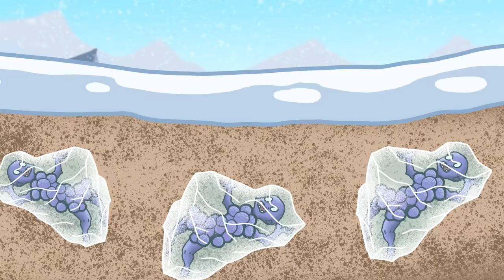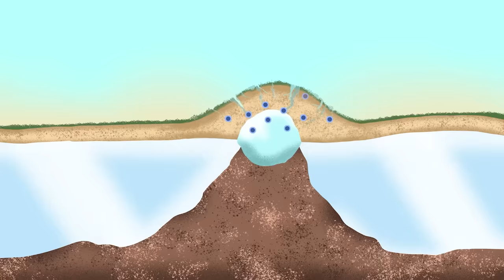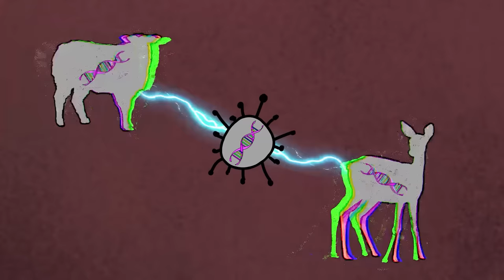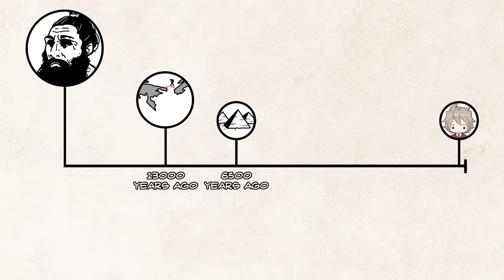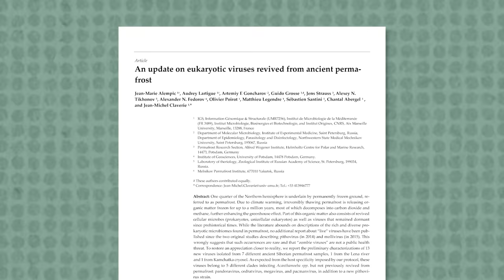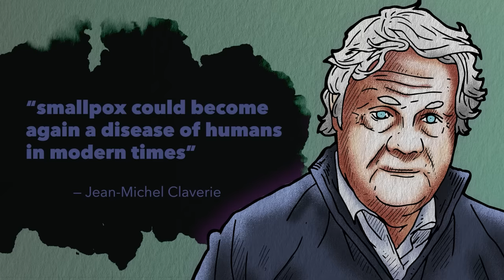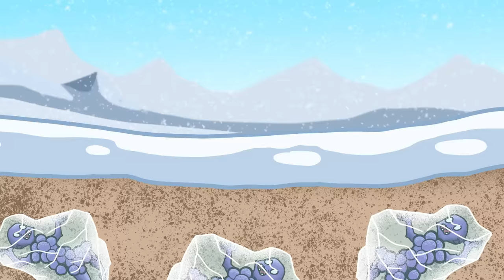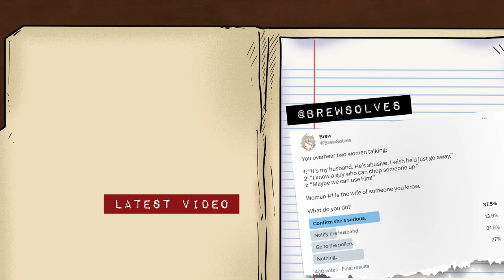How 48,000-Year-Old "Zombie Viruses" Are Now Coming Back to Life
The hard, frozen ground of permafrost found in the world’s coldest parts is slowly thawing due to climate change. What secrets could Siberia unleash? Scientists uncover ancient pathogens locked for thousands of years. What do we know about the bacteria and viruses that have been revealed, and how they have survived for so long? What happens if an ancient pathogen revives and unleashes on our society? Join us as we explore the terrifying possibilities. Let’s get into it.

Sources:
[Reviving Viruses from the Permafrost]

[Music Licensing]
Code: ZS5NAUZWY7FATVBC, XCTXJSLDYVVPNGP5, SGJYPCCGVMUYHSDU, QU9L7YNAZY52J0IW, TZZGDC2GVCWNV4EK, PENKMOCDQJXLOXPB, GW0KQ24E0MMKANM0, VJXCCKW0YAL9VROP